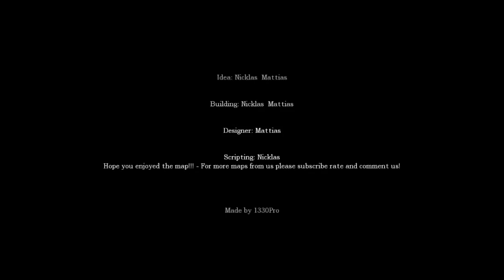Amnesia Custom Story Ep.1